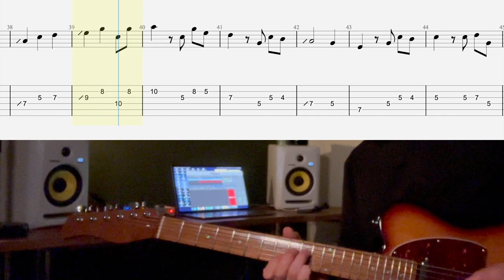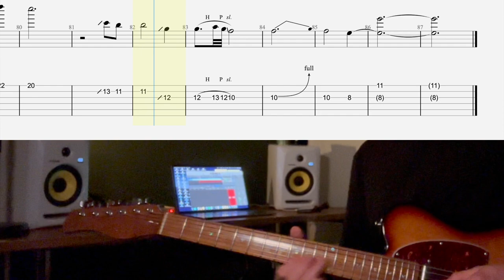How To Play + TABS - "Homeland" from Spirit (Hans Zimmer)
Here's a tutorial and tabs of my arrangement for lead guitar.

Follow me also on social media @flashback.guitar